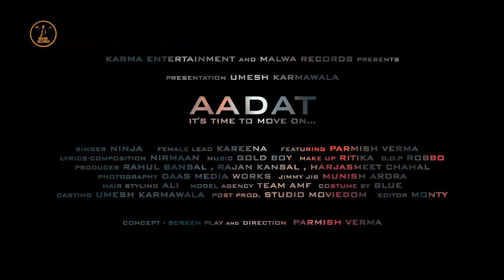dill mara ve krda ched da pr gary adet pa gi yaa full song ...